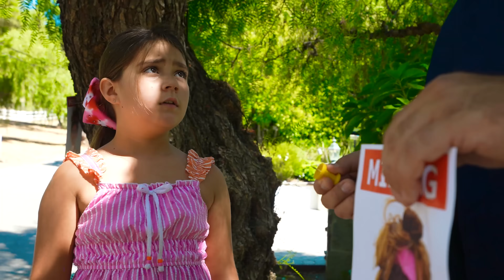اختطاف طفل غني مقابل اختطاف طفل فقير | يلعب الأطفال الفقراء والأغنياء مع العم جريج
شاهد الأطفال الفقراء والأغنياء وهم يمرحون ويلعبون مع العم جريج في مغامرة مثيرة! فيديو مليء بالضحك والمرح، حيث يتعاون الأطفال على حل الألغاز والاستمتاع بأوقاتهم معًا. لا تفوتوا هذا الفيديو المليء بالمفاجآت!